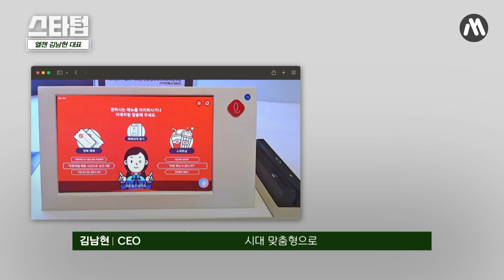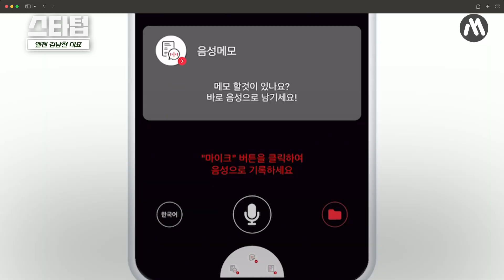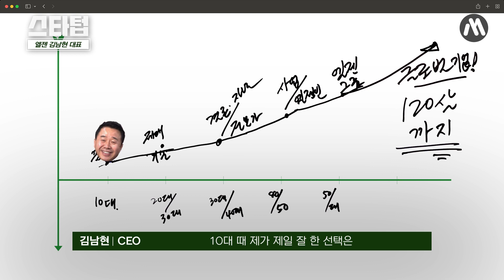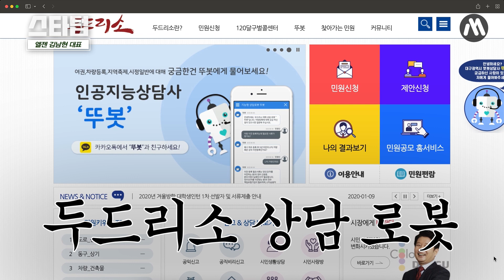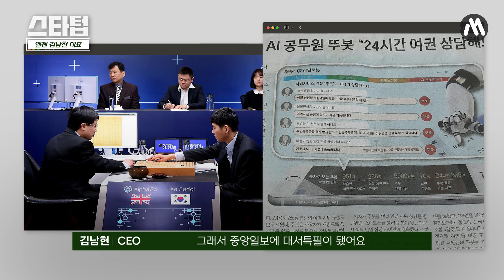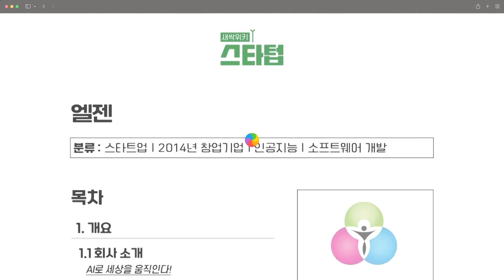🎵사나이로 태어나서 할 일도 많지만🎵 먼저 창업부터 했습니다. l 엘젠 김남현 대표 [🌱스타텁 Ep.18🌱]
후회 없는 노빠꾸 인생??
ㄴ 훗, 그건 쩜 쉽지. 계획만 잘 세우면 됨ㅇㅇ
저어~~멀리 앞서보는 선구안으로
AI시장을 ✌먼저✌ 선점한
엘젠의 김남현 대표님을 만나고 왔습니다~!!!

모든 사람들의 꿈인 🏠내 집 마련🏠
이게 바로 김남현 대표님의 목표!!!
그것도 본인의 집이 아닌, 우리 직원들의 집..!
(뭐야,,, 우리아빠야,,,?👨)
시간이 지나가고 회사가 잘 될수록
'어,,라? 이 목표 실현 할 수 있겠는데,,,?🤔' 라는
생각이 들었다는데...!

상상도 못한 대학 진학썰부터 목표 실현에 가까워진 이유까지,,.🤘
이야기들이 궁금하다면? 당장 플레이 버튼 눌러~!

인터뷰를 바탕으로 한 위키를 보려면?

0:00 엘젠은 어떤 회사?
1:11 자랑할 만한 회사 복지
2:04 김남현 대표의 인생그래프
3:28 창업 계기
4:09 창업 이후 힘들었던, 행복했던 순간
4:55 창업 자본금
5:58 ENTJ CEO의 특징
6:39 실패에 대한 준비
7:13 앞으로의 목표
8:03 후배 창업가에게 한마디
8:25 CEO 위키
8:39 쿠키영상